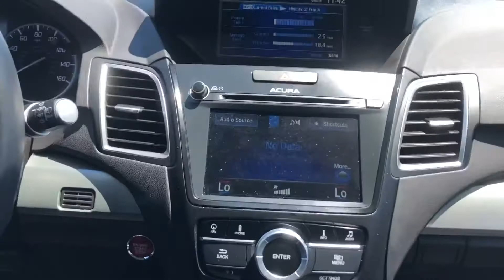(DK) 2018 Acura RDX AWD w/Advance Pkg. Stock # 20187(Spanish)